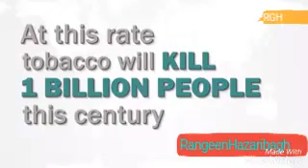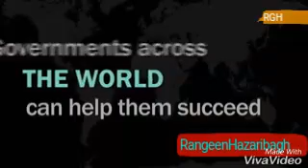Sutta chhor mere yaar || Song || No tobacco day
song. sutta. world no tobacco day .singer&lyirce-jyoti sahu///music...siddharth roy. bubai concept & drictor ..ashok gupta...camera&edit chitranjan goswami guitar lasly &recoding .,,,,studio bliss